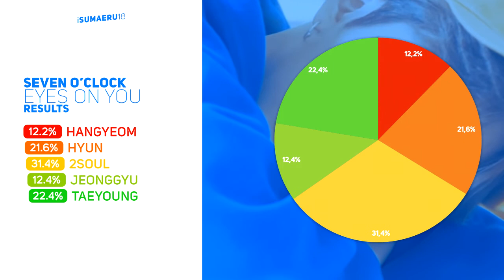(Req) | Seven o'clock「Eyes On You」• Line Distribution | 세븐어클락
¿Qué les pareció la Linea de Distribución de Eyes On You? | What did you think of the Eyes On You's Line Distribution?

Disfruten | Enjoy

All right for Forest Network